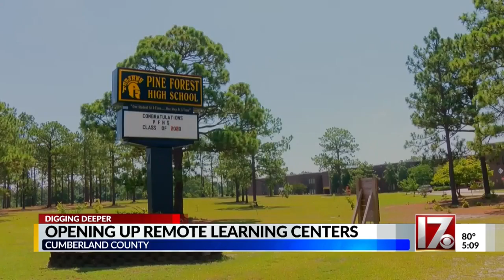Opening up remote learning centers in Cumberland County